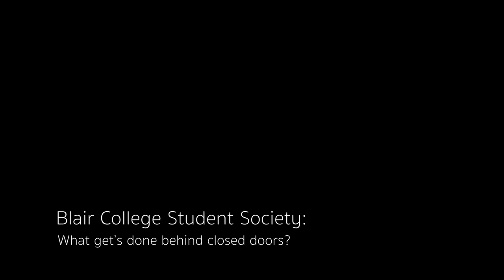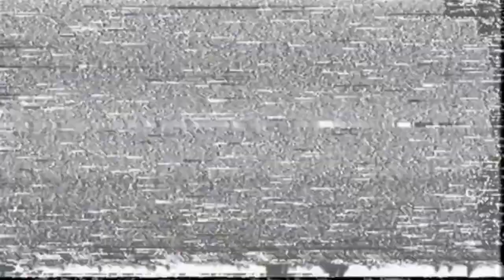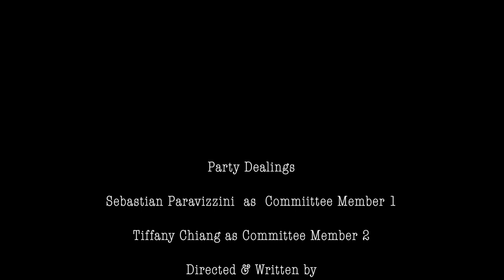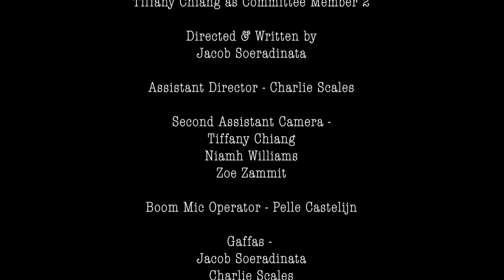PARTY DEALINGS - Thriller Short Film by Jacob Soeradinata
An enthusiastic film maker documents a committee running a party event in which not everything is as it seems. A university film starring Zoe Zammit as a Committee President with everything to hide.

Created as an assignment for my final year film in my bachelors.
Special thanks to The Student Committee at Australian Catholic University for the location and to all my wonderful and talented friends that helped star and create this with me. This film is an accumulation of my experience throughout university and all I've learned (except the murder parts) and a spark for myself to keep creating what I can when I can.

And for any of my potential future students watching this, always start with what you want to film and narrow down to the ideas you want to see, the atmospheres you want to create and the resources you have to help create your vision in what time you have.